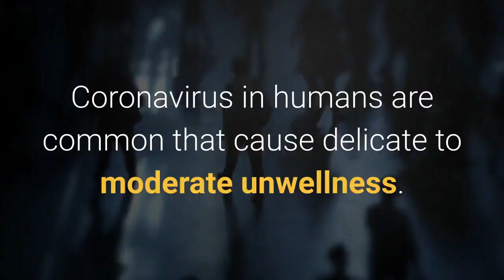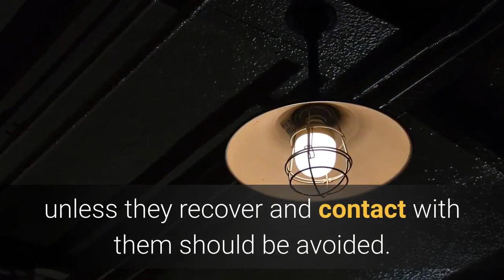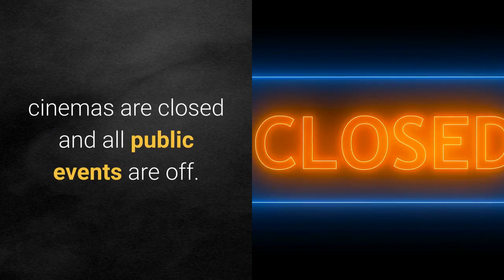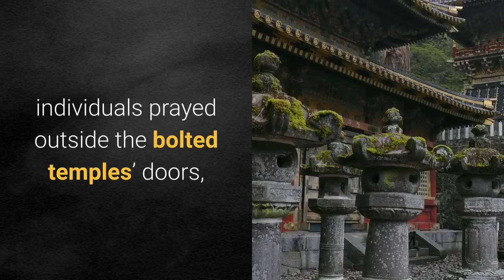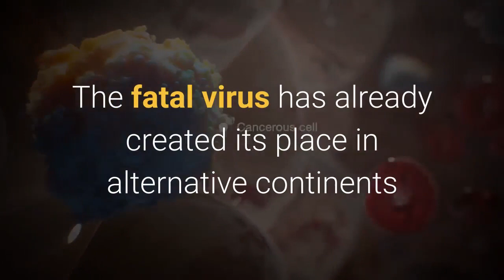Coronavirus A Global Threat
Coronavirus in humans are common that cause delicate to moderate unwellness. thus far scientists apprehend seven differing types of coronaviruses which will infect humans. a straightforward coronavirus causes infection within the nose, sinuses and up throat, inflicting stuffy nose, nausea, instinctive reflex and cough. another styles of this virus are often fatal like geographic area metabolic process Syndrome (MERS-CoV), a deadly disease that was transmitted from camel camels to humans. the opposite that caused mass infection in humans, killed regarding 774 individuals is Severe Acute metabolic process Syndrome (SARS-CoV); transmitted from viverrine cats.

The novel coronavirus (nCoV) is whole new syndrome that has ne'er been detected before. The United Nations agency known it in early 2020, citing a Dec’ 2019 natural event in a very market of Chinese town of Wuhan. The Wuhan virus so far has infected 7771 cases in China, claiming a hundred and seventy deaths. the opposite infected regions are Honkong with ten cases, Macau 7, Taiwan 8, Europe 8, North America eight and remainder of Asia around seventy one.

Common signs of those severe infections are metabolic process symptoms like respiration issue, shortness of breath and fever. they'll irritate into chronicles like respiratory disorder, severe acute metabolic process syndrome, failure and even death. Everyday precautions to stop the unfold of this virus are frequent hand laundry, covering mouth and nose whereas coughing and instinctive reflex and totally cookery meat and eggs. The infected ones ought to be unbroken in isolation unless recover and shut contact with them should be avoided.

The coronavirus epidemic has nearly shut whole China, cutting it removed from the remainder of the globe, as all border lines are sealed. The cities are variety of jam full of directions to the individuals to maneuver regarding only required. For reducing dissemination the general public transport has been halted, cinemas are closed and every one public events are off. All inland  airports are sealed with Hubei province lockdowns, wherever around fourteen cities as well as Wuhan (the epicenter) are restricted for any variety of incoming and outgoing transportation.

The Chinese government has extended the year public holidays as a precaution for confining the plenty to homes for an extra three days. Shanghai associated Shenzhen stock exchanges are attending to observe an extension amount. Major cities like Shanghai and Suzhou will choose a business shut for over every week about on. This national and international close up will severely have an effect on already weak economy of China. This public health crisis has emerged right within the middle of China’s peak movement season.

 This novel coronavirus won't halt simply general employees, however conjointly have an effect on Chinese commercial enterprise business. The economists are citing Chinese producing, retail, transport and commercial enterprise as core victims of this epidemic, wanting into severities by respiratory disease in 2002-03. This natural event conjointly dampened the Chinese year (The Year of Rat) celebrations. individuals prayed outside the bolted temples’ doors, Shanghai pleasure ground and illustrious holidaymaker locations remained closed and capital of Red China command the placard of Abandoned town.

This final time of glee, meet-ups, reunions and gatherings all over au courant cancellations of restaurants bookings, low explosive displays, going for look and every one alternative festivities. The fatal virus has already created its thanks to alternative continents and most of the carriers are those United Nations agency recently visited the sickness geographical point Wuhan city. With cost reaching 213 so far, United Nations agency has declared it a world health emergency. Our greatest concern is that the potential for the virus to unfold to countries with weaker health systems,” says United Nations agency chief”.

We see Chinese high authorities very involved regarding the microorganism unfold whereas lockup its economic activities, therefore hope they're going to shortly knock down the viruses before they culminate.